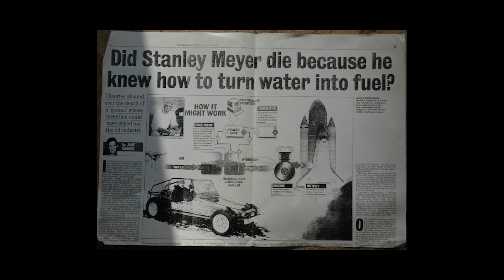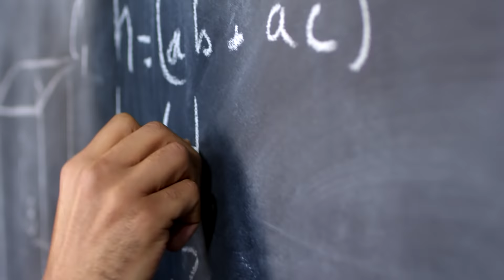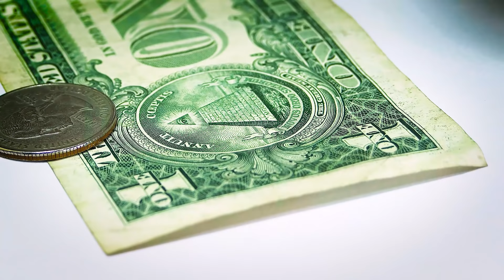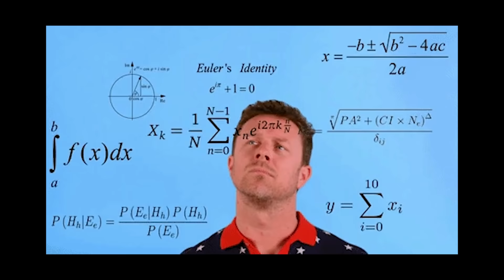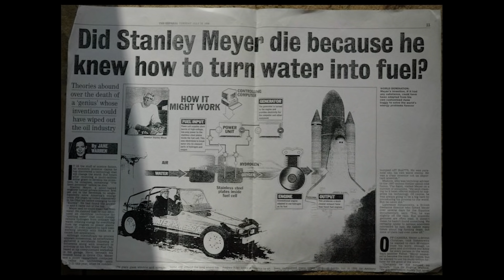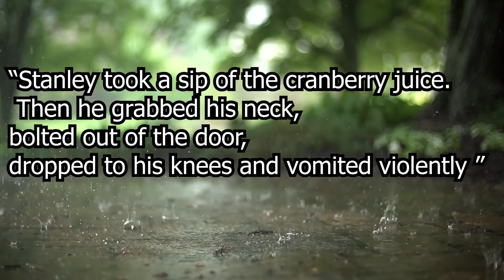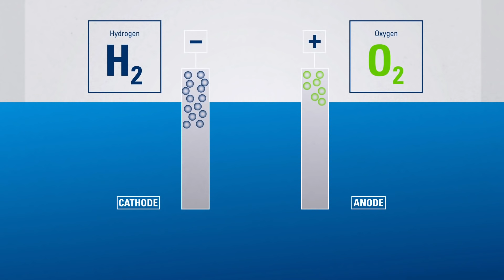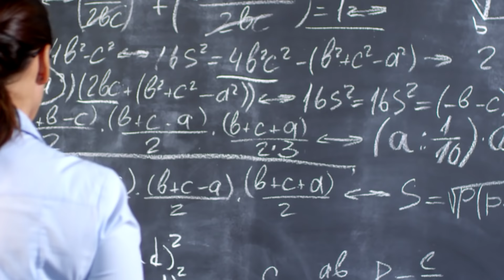Stanley Meyer Water Powered car, Lies and Death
Stanley Meyers was a inventor and genius that made a water car back in the 90's and many believe that his technology would change the world. How? well the claims are that the car could literally run on water. it would do the electrolysis process on board and generate power from water. Meyers unfortunately lost his life, but for some his death had to be murder.

This is the story of Stanley Meyers, his water car, the ""lies"" and his death